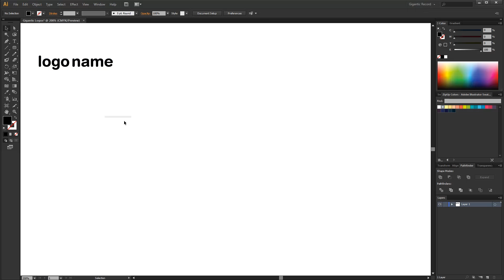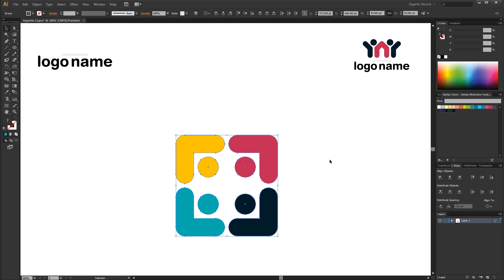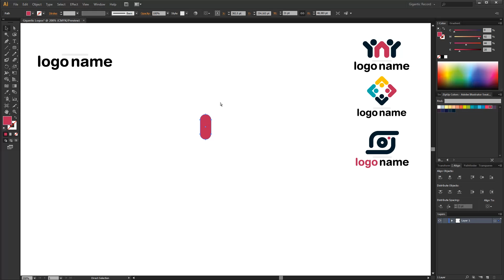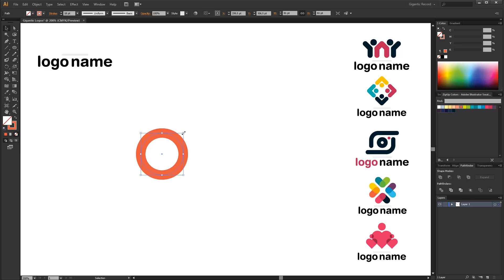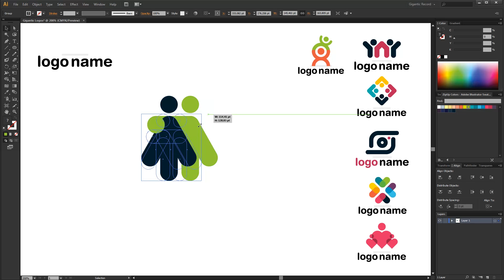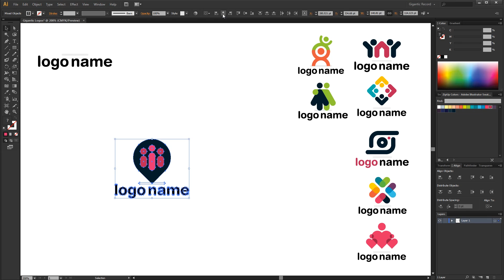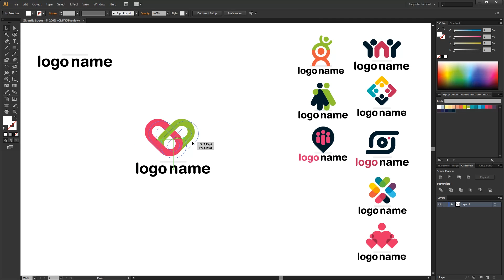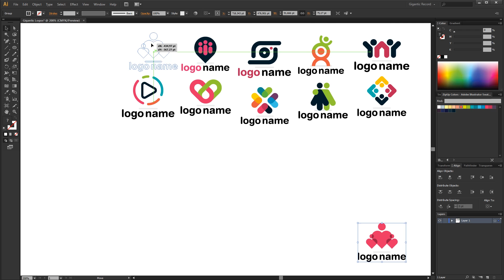Logo Design, 10 Simple Logos In 10 Minutes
Logo Design Tutorial, Fast and Easy ;) In this logo design tutorial I share how to crate a logo design with geometric shapes, easy and simple but very effective. It is step by step tutorial for beginners. I used Adobe Illustrator for it.

BEST ONLINE COURSES I RECOMMEND
These are courses from which I have learned a lot and which I recommend. Almost all courses are in Spanish, but you have English subtitles, so it's easy to follow. Check out the best sources that you can find online.

3) ANIMATION
Animation Techniques with 3D Effects in After Effects

Share your works here. It's our Gigantic Community.